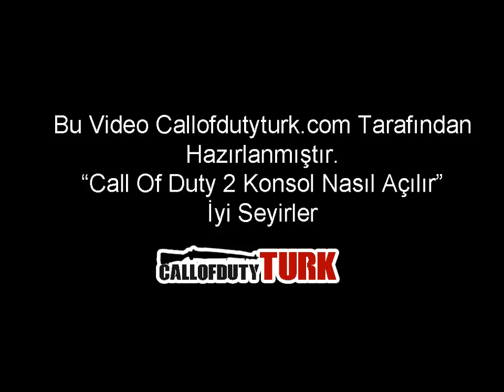CodTürk - Call Of Duty 2 Konsol Nasıl Açılır ?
Call Of Duty 2 de oyun konsolu nasıl açılır öğrenmek istiyorsanız bu video tam size göre.
Call Of Duty 2 Modları ve daha fazlası için ;